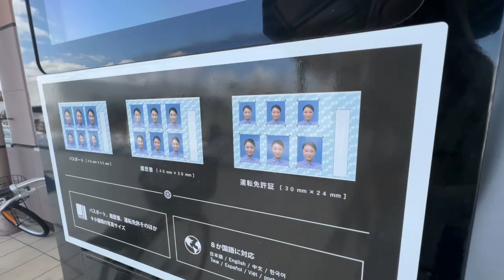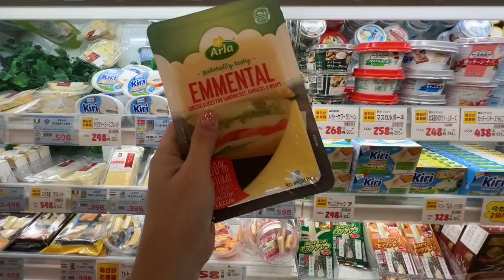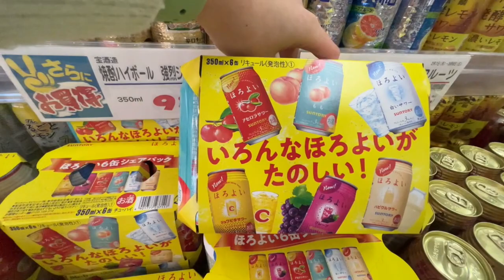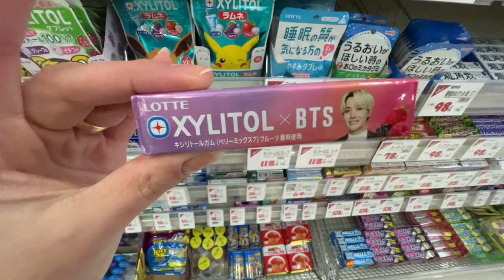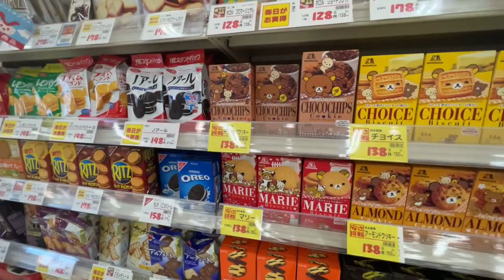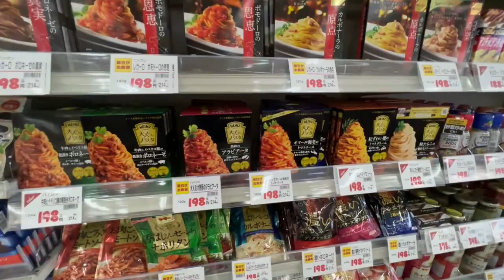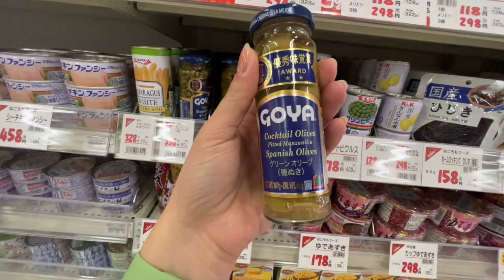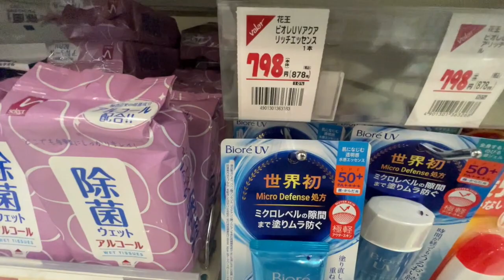VEM CONHECER UM SUPERMERCADO JAPONÊS - TOUR - Vlog Move On #25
Seja bem-vindo a mais um vídeo do Move on!

Hoje a Bá vai mostrar com detalhes como é um supermercado no Japão!

O vídeo foi gravado em fevereiro, em Echizen na província de Fukui, mas essa rede de supermercados existe em todo o Japão
Se você gostou, te convidamos a assistir os outros vídeos aqui do canal, tem muita coisa legal e curiosa sobre esse país

Um beijo e tchaaaaau

EDIÇÃO: @OLUIZARAKI